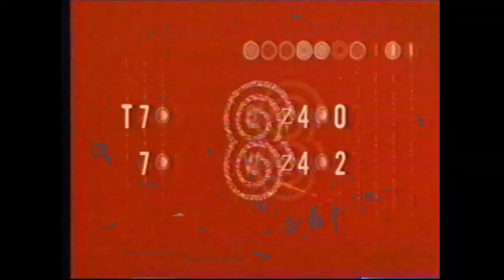Sega Dreamcast North American Promotional Kiosk VHS Tape (1080p HD capture)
A little slice of Sega Dreamcast history for you!
In the months leading up to the North American launch of the Sega Dreamcast, certain game retailers were given a promotional kiosk display by Sega to promote the upcoming Dreamcast launch on 9/9/1999. The kiosk was basically a TV on a stand playing a looped VHS tape containing recordings various gameplay footage. On a whim, I asked an Electronics Boutique employee if they had any extra copies of the tape that I could take home, and to my surprise, he grabbed one from under the counter and handed it to me!

Here's a rundown of the game footage as printed on the tape's label:
1. Sonic Adventure
2. Virtua Fighter 3TB
3. NFL Football
4. C.A.R.T. Racing
5. NBA Basketball
6. Ready to Rumble
7. Power Stone
8. Trickstyle
9. Air Force Delta
10. Marvel vs. Capcom
11. TNN Hardcore Motorsport
12. NFL Blitz 2000
13. Hydro Thunder
14. Street Fighter Alpha 3
15. Wild Metal Country
16. Shenmue

Capture Notes:
The tape footage you're seeing here is captured using a Mitsubishi HS-U746 SVHS player connected via S-Video to a Retrotink 5X and scaled to 1080p at the original 4:3 aspect ratio. From the Retrotink, we output HDMI to an Elgato 4K60S+ capture device. Unfortunately, the Retrotink can't output higher than 1440p, and the Elgato can only capture either 1080p or 2160p, so 1080p was the only resolution that matched both devices. For a VHS source, I doubt there would have been much of a difference if the capture was in full 4k. Enjoy!